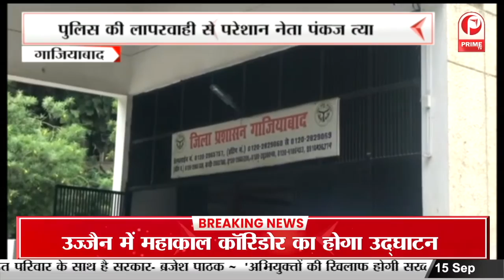दंबगो ने बच्चे को पिलाई जबरन शराब, पुलिस नहीं कर रही कोई कार्रवाई || Prime Tv